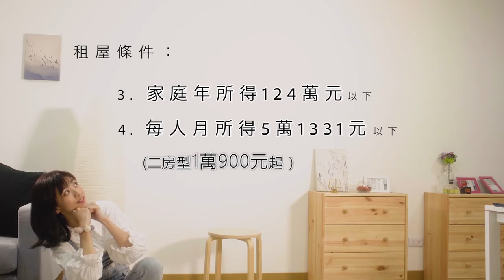starcollector重星吉娛樂 - 古佩蓁(古古Ariel) 廣告作品/2019新北市城鄉局 新店央北社會住宅🏠 小家庭兩房一廳篇